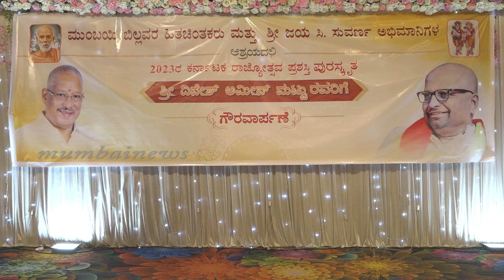Felicitation Prgrm of Dinesh Mattu by Mumbai Billawara Hitachintakaru & Jaya Suvarna Abimanigalu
ಮುಂಬಯಿ ಬಿಲ್ಲವರ ಹಿತಚಿಂತಕರು ಮತ್ತು ಜಯ ಸಿ ಸುವರ್ಣ ಅಭಿಮಾನಿ ಬಳಗದ ವತಿಯಿಂದ ಪತ್ರಕರ್ತ,ವಾಗ್ಮಿ,ರಾಜಕೀಯ ವಿಶ್ಲೇಷಕ ದಿನೇಶ್ ಅಮೀನ್ ಮಟ್ಟು ಅವರಿಗೆ ಗೌರವಾರ್ಪಣೆ.